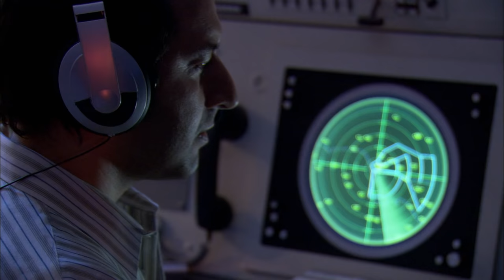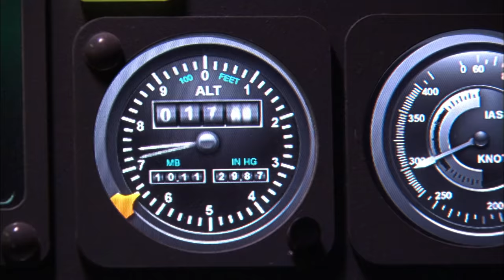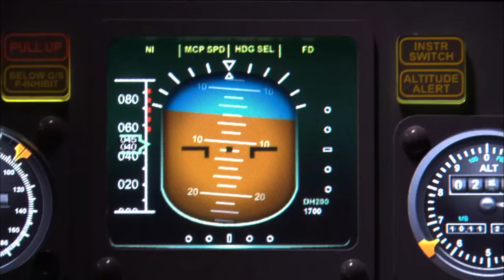CHILLING: Plane Continues to Fly w/ Passed Out Occupants 😱 Air Disasters | Smithsonian Channel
August 15, 2005: it’s a chilling sight for the two Greek Air Force fighter jets: Helios Flight 522 is filled with unconscious passengers and flight crew, gliding with no pilot. Suddenly, a man is seen entering the cockpit.